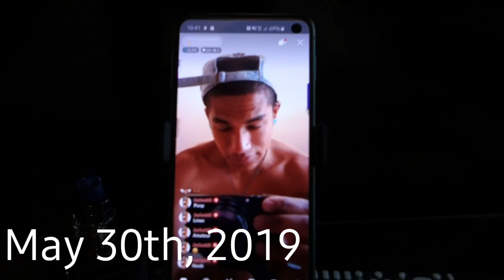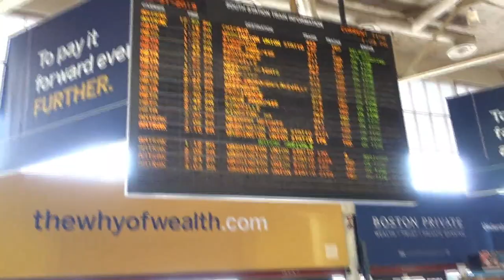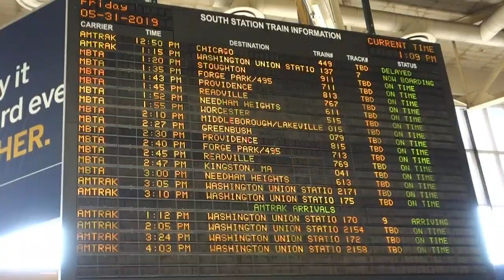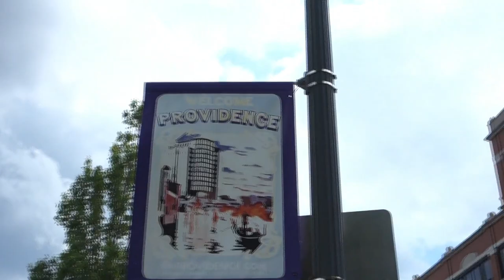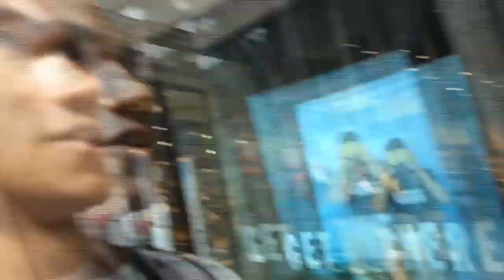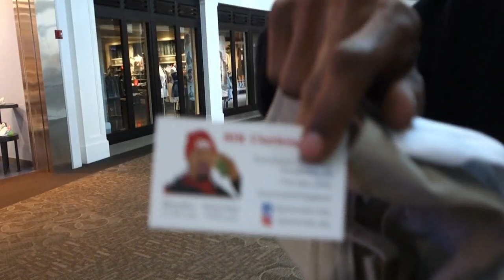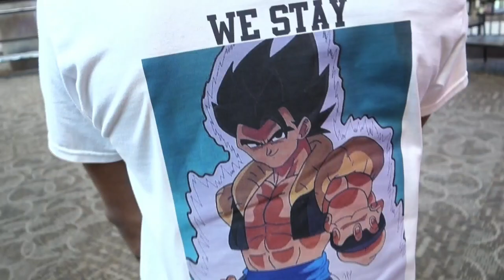Rhode Island Vlog ( I MET KRIS DUNN)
Main Instagram @wannabe_ezio
Photography Instagram @legendary_being
Snapchat hermanot